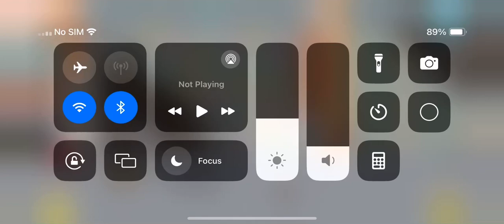Pt:1 the poor kid ￼